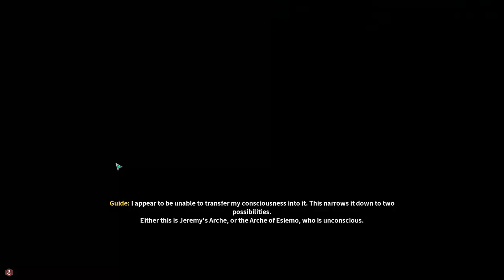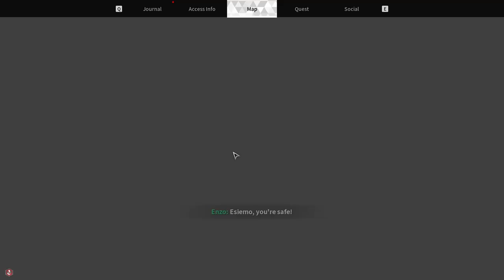The First Descendant Episode 10